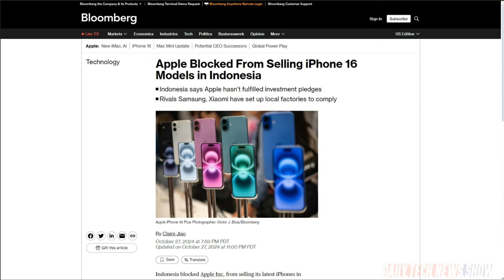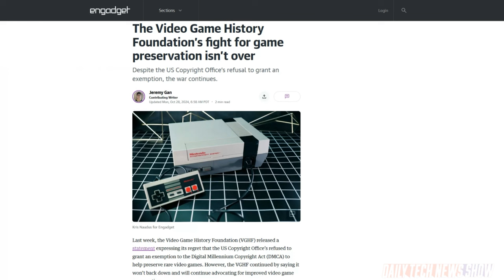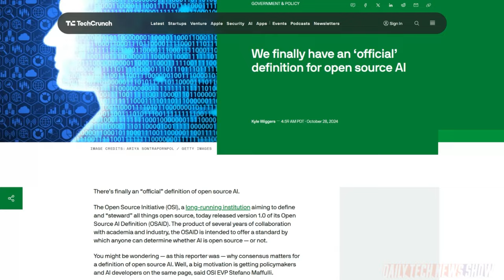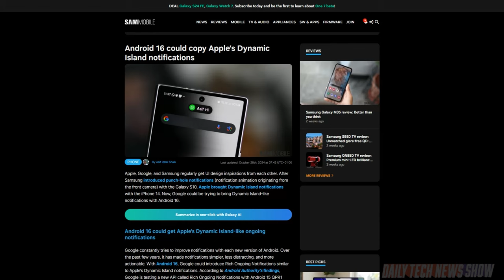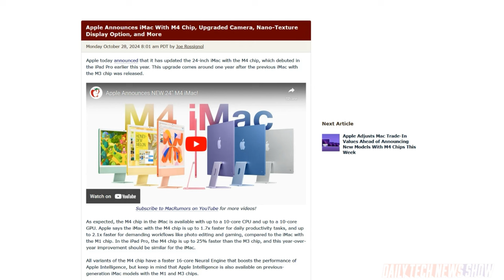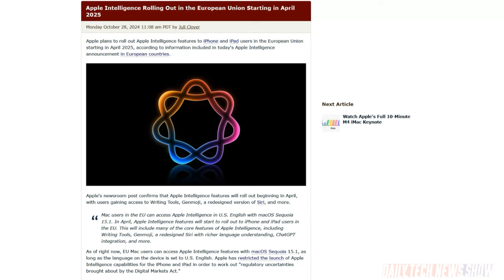I Lost My Voice, but My Podcast Didn't - DTNS 4884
Allison shares her experience with using an generative AI version of her voice to do a recent NosillaCast episode. Plus Apple announces new M4 iMacs and the roll-out of Apple Intelligence. And a new alternative to TikTok called Loops has opened for sign-ups. Will it succeed?

Starring Sarah Lane, Allison Sheridan, Roger Chang, Joe.

Today’s guest:
Allison Sheridan

Next guest:
Charlotte Henry